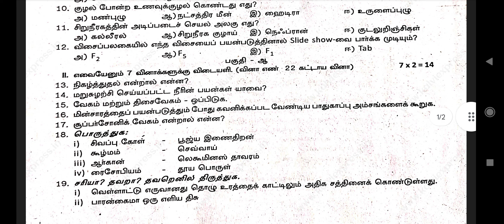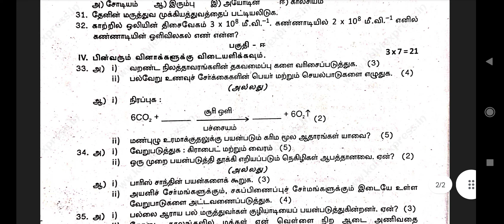9th science annual exam original question paper 2023 Tamil medium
9th science annual exam original question paper 2023 Tamil medium